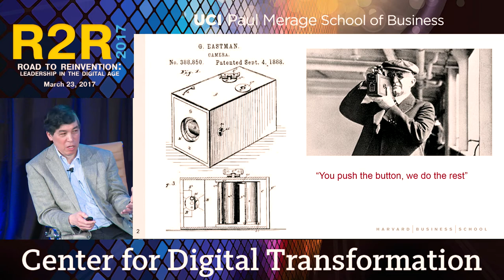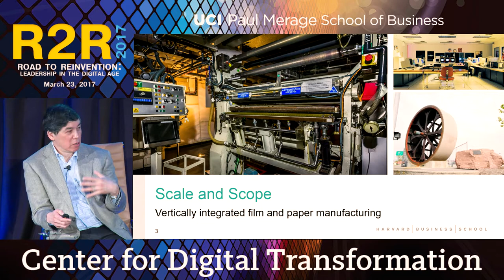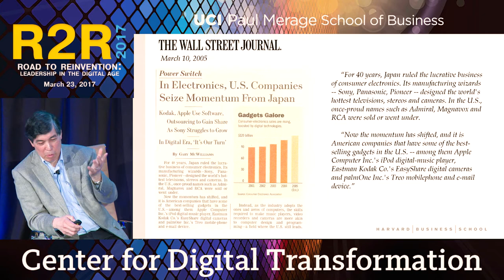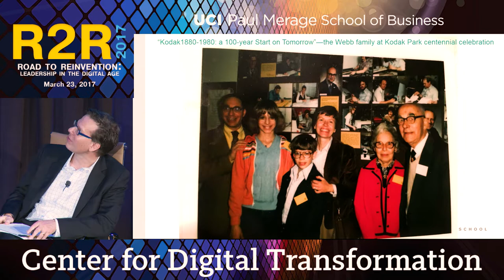The Kodak Moment: Why it Didn’t Last (Willy Shih & Allen Webb)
Eastman Kodak is often characterized as a company whose managers didn’t recognize the disruptive impact of digital technology.  The true story is far more complex and instructive. Willy Shih, former President of Kodak’s Consumer Digital Business, discusses what really happened, and why the lessons are still relevant to businesses today in this fireside conversation moderated by Allen Webb, Editor-in-Chief, McKinsey Quarterly.

Originally recorded at the Road to Reinvention: Leadership in the Digital Age conference on March 23, 2017. Presented by the Center for Digital Transformation at The Paul Merage School of Business at the University of California.